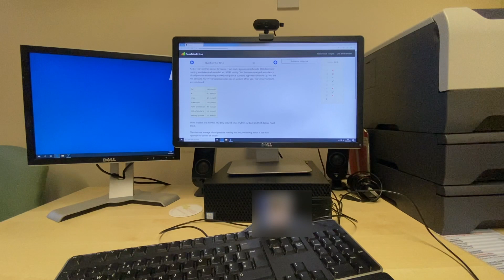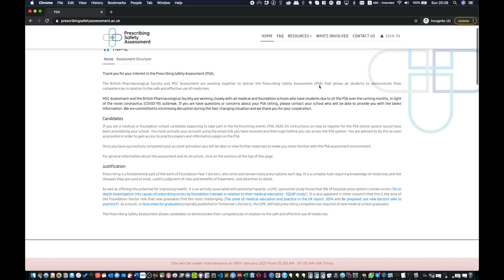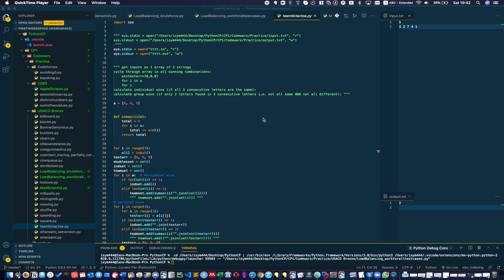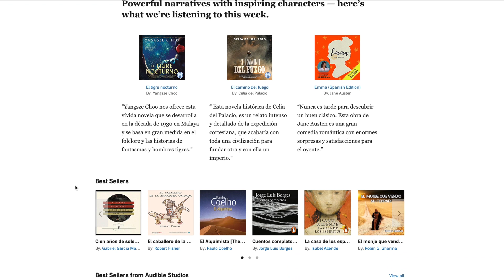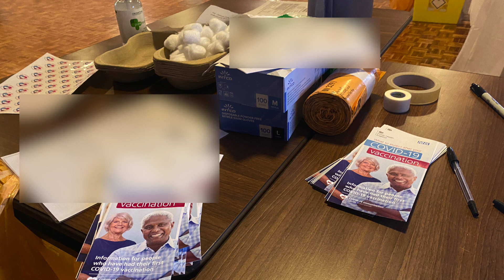Poniendo vacunas👑🦠Mi ingles de Harry Potter🧙‍♂️Rotación medicina familiar Universidad de Cambridge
🇲🇽 Hola! Soy un estudiante de medicina en la Universidad de Cambridge, Inglaterra. En este video les comparto una semana en mi rotación de medicina familiar. Participo en el programa de vacunación contra el 👑🦠, por fin hablo en ingles en un video como me llevan pidiendo por varios meses y les muestro un poco de la cultura inglesa.

- Readlang
- Anki
- Knowclip

💰Enlaces a plataformas que uso para invertir mi dinero - no estoy patrocinado pero si se registran con mis enlaces, nos dan acciones o bitcoin gratis a los dos

👨‍⚕️ QUIÉN SOY:
Soy un estudiante de medicina de quinto año en la Universidad de Cambridge. Nacido en México, crecí en Inglaterra y les quiero compartir mi vida así como técnicas de estudio. Acompáñenme!